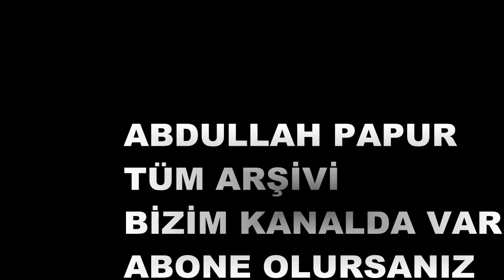Abdullah Papur Katil Amerika Türk Bölunmez 40 milyonla geliyoruz